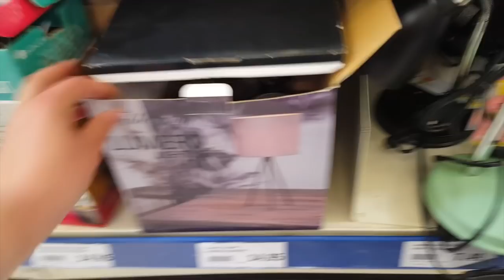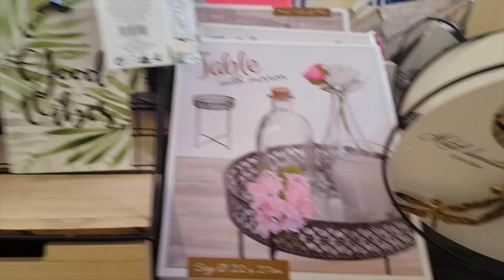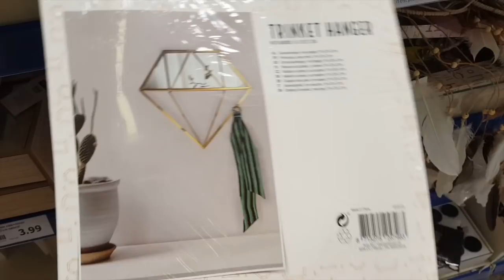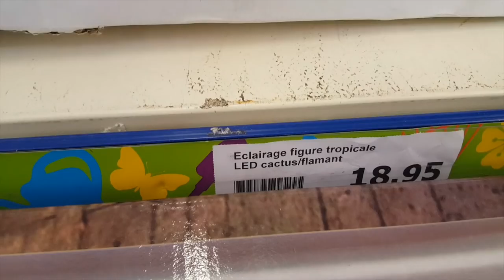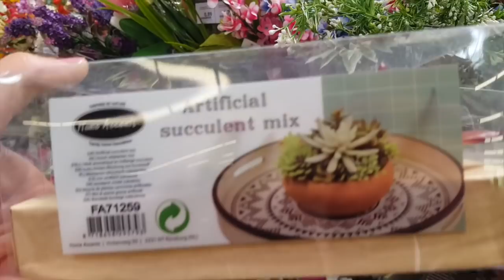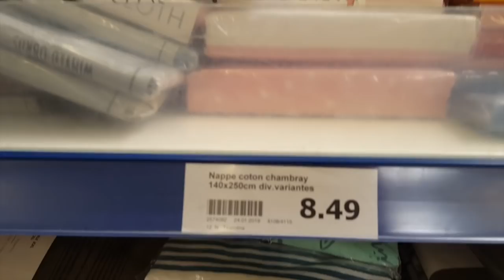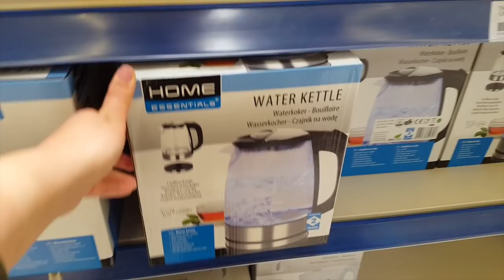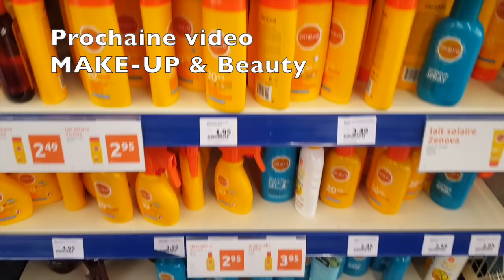ACTION ♡ DÉCO 😍 MAISON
À bientôt ***

Bisous!